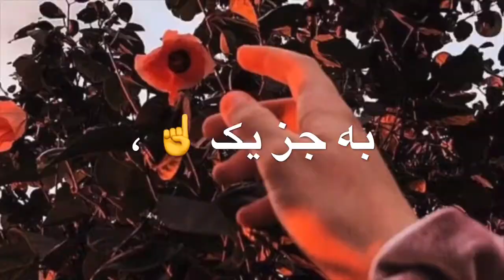MORTEZA PASHAEI | KHUDA HAFZI | LYRICS | خدا حافظی | مرتضی پاشایی | متن